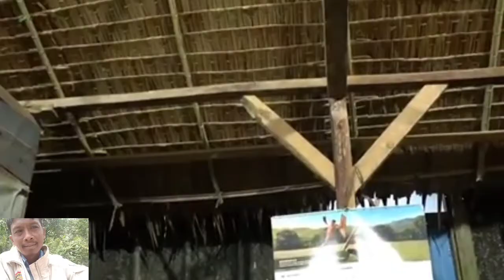Wedi Karo Bojo - Komedi KEMET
komedi Batak vs Jawa lucu banget bikin ngakak komet Batak terbaru paling gokil paling di gemari oleh orang tua dan muda Komedi Komet